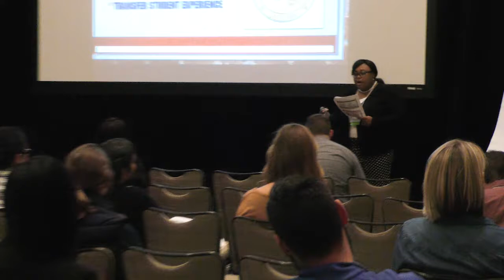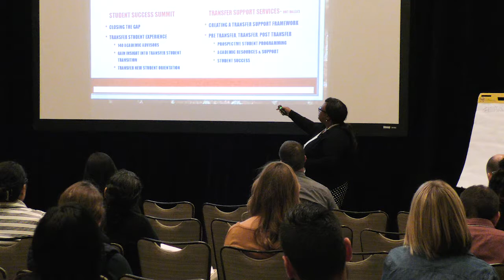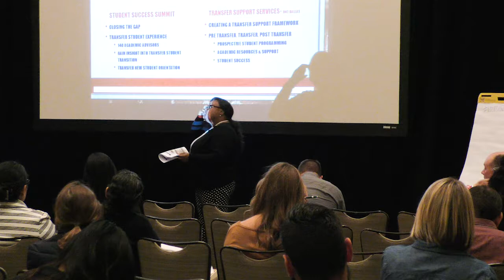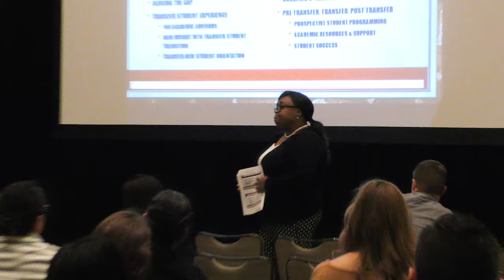7 Strategic Network for Building a Better Transfer Student Experience Jackie Glee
Jackie Glee, Coordinator, Transfer and Articulation
Services, Dallas County Community College
District

Michelle Hurdle, Transfer Admissions Coordinator,
University of North Texas at Dallas

Learn how the Office of Transfer and Articulation Services at the Dallas County Community College District has developed a strategic network among faculty and student services staff at both colleges and universities. Presenters will share strategies for establishing collaborative relationships to improve the transfer student experience. Key approaches they will discuss include: the transfer liaison model, an articulation system with faculty, and colloquium to develop a standardized pathway from high school to community colleges to universities.